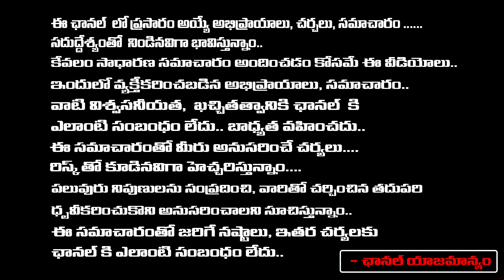CM Chandrababu Mind Blowing Shock To Lokesh Over Demolitions In AP | RED TV Talkies